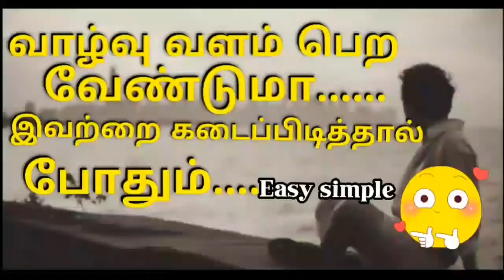Keep it healthy.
வாழ்வு வளம்பெற இவற்றை கடைப்பிடியுங்கள்